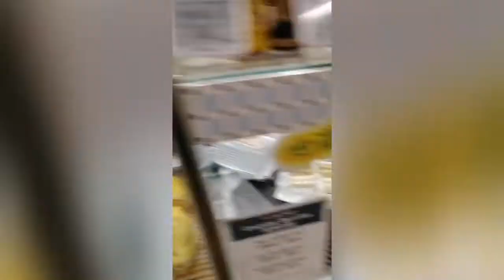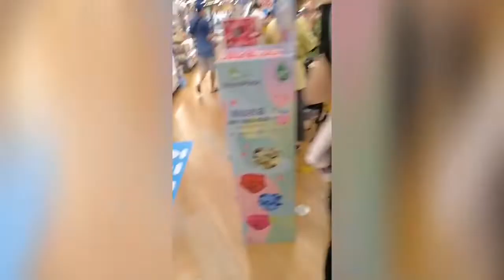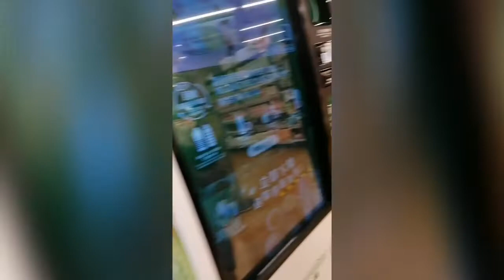We buy something to eat/ate anna